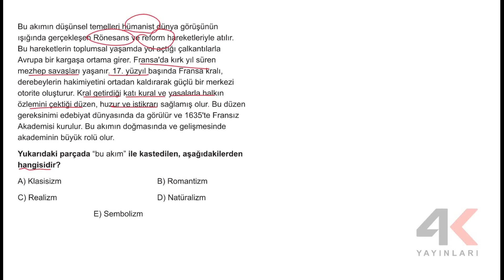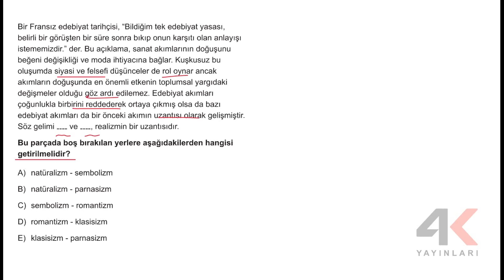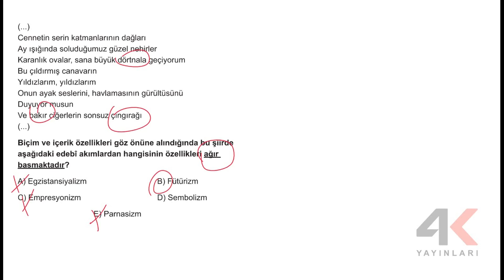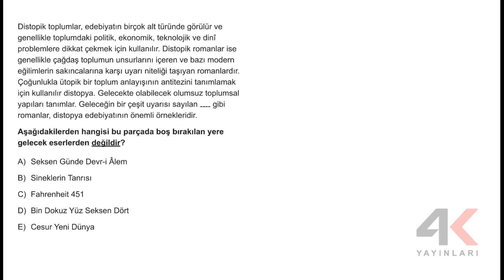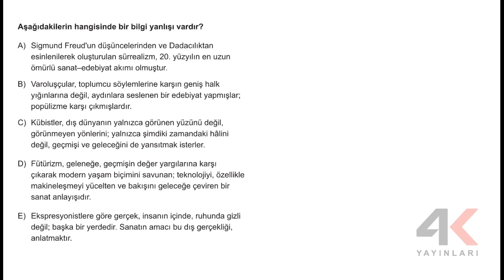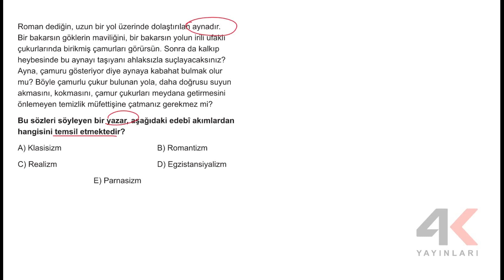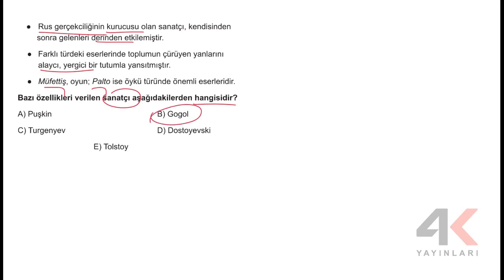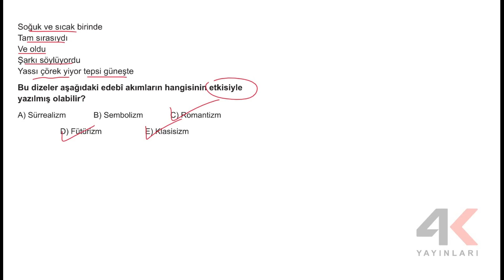AYT Eşit Ağırlık - Sözel Fasikül 5 Edebiyat Soru Çözümleri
🎞 Soru Listesi
▶ 00:00:00 Bölüm
▶ 00:00:00 Soru 1
▶ 00:01:15 Soru 2
▶ 00:03:05 Soru 3
▶ 00:03:46 Soru 4
▶ 00:04:34 Soru 5
▶ 00:05:09 Soru 6
▶ 00:05:54 Soru 7
▶ 00:06:51 Soru 8
▶ 00:07:49 Soru 9
▶ 00:09:29 Soru 10
▶ 00:10:33 Soru 11
▶ 00:11:59 Soru 12
▶ 00:13:21 Soru 13
▶ 00:14:06 Soru 14
▶ 00:14:53 Soru 15
▶ 00:15:50 Soru 16
▶ 00:16:46 Soru 17
▶ 00:17:38 Soru 18
▶ 00:18:56 Soru 19
▶ 00:20:19 Soru 20
▶ 00:21:33 Soru 21
▶ 00:23:37 Soru 22
▶ 00:24:17 Soru 23
▶ 00:25:21 Soru 24
▶ 00:26:33 Soru 25
▶ 00:26:56 Soru 26
▶ 00:28:20 Soru 27
▶ 00:29:17 Soru 28
▶ 00:30:33 Soru 29
▶ 00:30:57 Soru 30
▶ 00:31:35 Soru 31
▶ 00:32:47 Soru 32
▶ 00:33:51 Soru 33
▶ 00:34:54 Soru 34
▶ 00:35:44 Soru 35
▶ 00:36:31 Soru 36
▶ 00:37:26 Soru 37
▶ 00:38:48 Soru 38
▶ 00:39:50 Soru 39
▶ 00:40:24 Soru 40
▶ 00:40:54 Soru 41
▶ 00:41:38 Soru 42
▶ 00:42:28 Soru 43
▶ 00:43:52 Soru 44
▶ 00:44:53 Soru 45
▶ 00:45:39 Soru 46
▶ 00:46:28 Soru 47